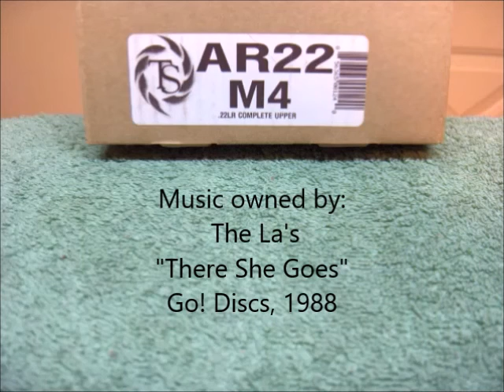Tac Sol AR-22 M4 complete upper unboxing.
First in a series on this Tactical Solutions .22 LR rim fire complete dedicated upper for an AR-15 rifle lower.  Music owned by The LA's "There She Goes".  Go! Discs.  1988.